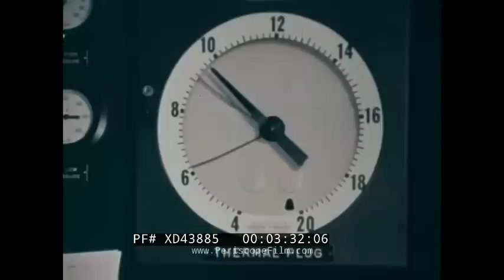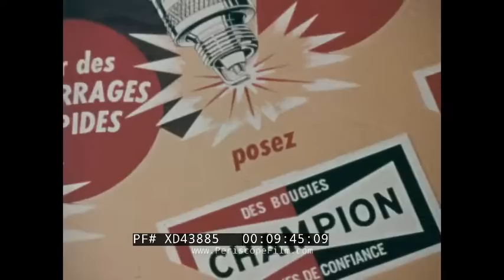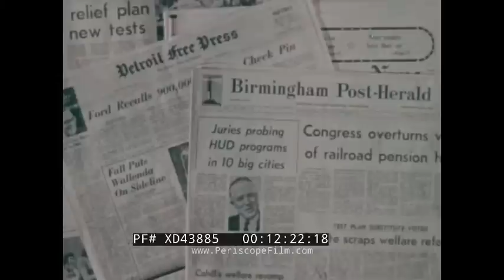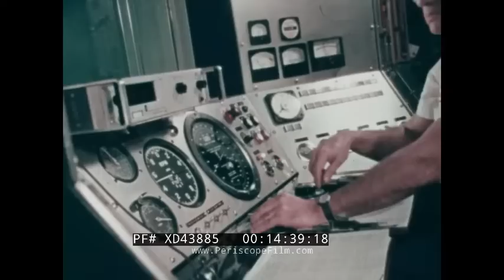"TO SPARK THE WIDE WORLD" 1970s CHAMPION AUTOMOBILE SPARK PLUGS PROMO FILM XD43885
“To Spark the Wide World ” is a color, 70s-era promotional film for Champion company of Toledo, Ohio. The film particularly underscores Champion spark plug production, the company’s growing international business, and the employees at factories from Mexico to England. It also showcases the company's philanthropic efforts, and financial support for employees and their families. Champion was founded by Albert Champion in 1905 and remained a family business until the 1980s. Today it is owned by Federal-Mogul Corp. producing spark plugs for a wide range of applications, as well as wiper blades, batteries, oil filters, lighting, and glow plugs.

Big Ben, pedestrian traffic around London, the Queen's Guard wearing bearskins (0:07). Royal Warrant crest to HM Queen Elizabeth II on the facade of Champion Upton, England factory (0:14). Champion factory and warehouse Toledo, Ohio (0:22). Young blonde British woman Margaret  in UK factory before footage cuts to another young, female employee Mary in Detroit factory performing same job (0:26). Champion factory in Mexico City, voice over of female operator calling in to HQ in Toledo (0:36). Mexican employee Samuel sits and operates machinery along assembly line (0:45). Champion production plant Belgium, female operator calls in to HQ in Toledo (0:51). Champion logo plastered across globe, images of other Champion factories in Australia, New Zealand, South Africa, Venezuela, Canada screen (0:58). Other corporations under Champion umbrella: DeVilbiss, Magnaflux, Baron Steel Co., Port Industry Toledo (1:06). R.A. and F.D. Stranahan (1:40). Exterior/ interior shots original Champion plant/ small shop in Toledo Ohio (1:43). (1:51). Champion International Ignition and Engine Performance Conference in Mexico City, Columna de la Independencia, conference center (1:54). Mazda RX-2 pulls into gas station, Wankel Rotary Engine (2:32). Champion engineers testing spark plugs for Wankel Engine, tests on all kinds of engines - lawnmowers, outboards, race car engines (2:50). Worldwide research and engineering efforts, engineers at work in largest research and engineering center at HQ in Toledo (3:50). Secretaries in filing room and power filing cabinet containing designs for all Champion Spark Plugs (4:08). First step in production of Champion Spark Plug: interior Baron Drawn Steel Co, production of steel parts make their way down assembly line (4:23). Step two: insulators produced at one of five ceramic plants, aluminum oxide refined in rotating vats (4:52). Profile of American factory worker Shelly, montage scenes of various parts of assembly line as Shelly narrates (5:13). British employee Anne narrates as her hands quickly add insulation to blank steel pieces on rotating machine (5:44). Mexican employee Samuel narrates as he works the rotary block tamper machine (6:02). After hours activities for employees: puck-up games of baseball, soccer, tennis, art group paints at studio (7:06). Interview with Marilyn who is in charge of inspecting final product, inspection process (7:37). Champion corporate HQ, marketing in Japanese, German, Spanish, other languages (9:16). Champion Racing Program: scenes of motorbike, car, boat races and interview with Champion’s coordinator of racing (9:55). Blue Flame Run at Bonneville Salt Flats (10:30). Logos of Champion corporate and civic partners - Salvation Army, American Cancer Society, International Red Cross; Champion employees volunteering, exterior Stranahan Theater, scholarship fund for children of employees (10:53). Indy 500 driver, Jerry Grant, speaks to high schoolers as part of Champion Spark Plug Company Highway Safety Program (12:01). Champion subsidiaries: Magnaflux - nondestructive testing systems i.e. steel frames of buildings John Hancock Building, Chicago and frames of large jets (12:52). DeVilbiss Company - spray painting technology: car frames painted on assembly line, medical equipment like Doppler Ultrasound, Minidop used to identify blood flow problems (13:14). Example of Champion PR material for special anti-pollution campaign (14:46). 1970s Dodge Ram Van mobile service laboratory, training seminar given out of back of truck; Champion Technical Services Training Schools classes (15:06). Montage (16:05). Robert A. Stranahan Jr. exits office, interview with Stranahan before he gets into Champion Grumman G-1159 Gulfstream II (16:54). The End (18:48).